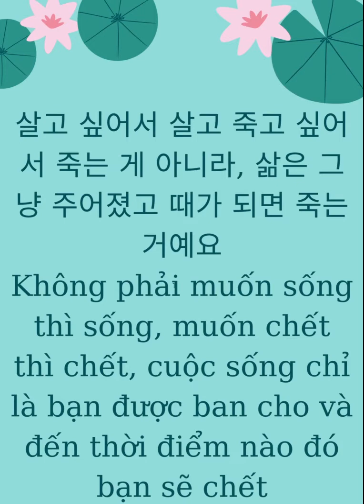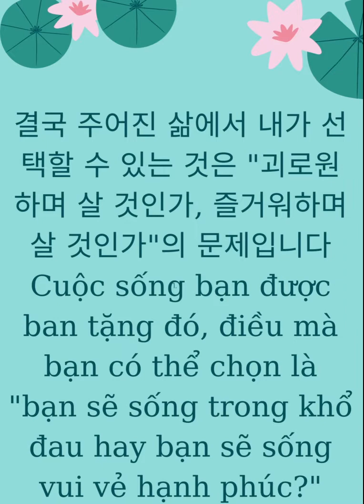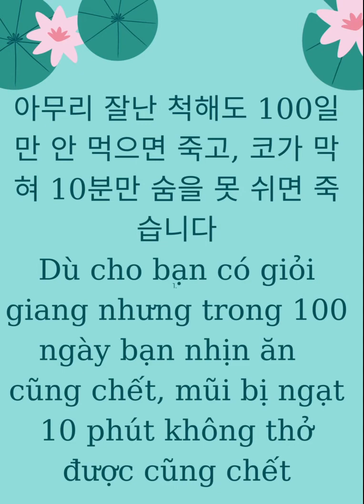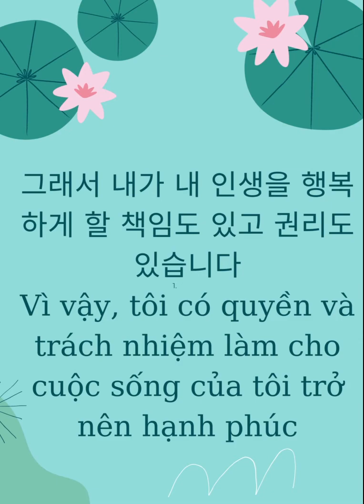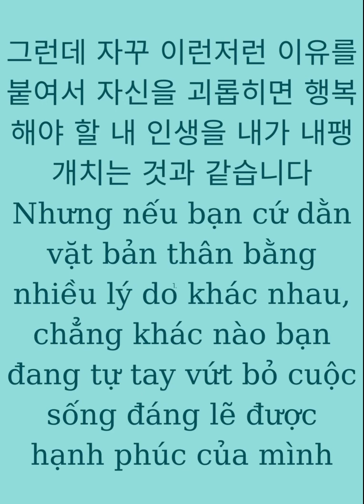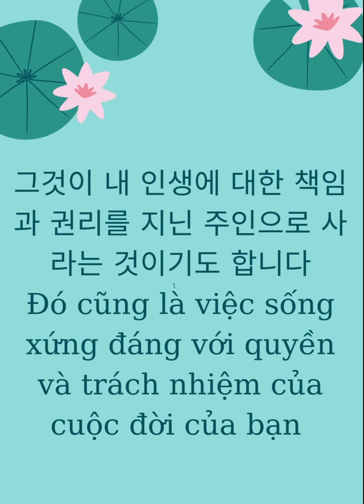┃Luyện đọc hiểu tiếng hàn┃사람은 왜 살아야 합니까? Con người tại sao phải sống?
Khi học ngoại ngữ chúng ta thường có cảm giác "ngán" đọc đoạn văn dài?? Thế nhưng việc đọc rất tốt cho quá trình học ngoại ngữ vì bạn sẽ học được từ vựng một cách thụ động trong quá trình đọc. Đọc qua sách, báo, tạp chí, truyện,.. giúp tạo lối viết hành văn với tiếng hàn và suy nghĩ tiếng hàn khi nói. Video được làm với hình thức ngắt nhỏ từng câu giúp người xem vừa đọc đồng thời có thể dịch nhẩm ngay nội dung được. Hãy cùng học tiếng hàn qua video với phương pháp mới các bạn nhé. Mình xin cảm ơn ^ ^